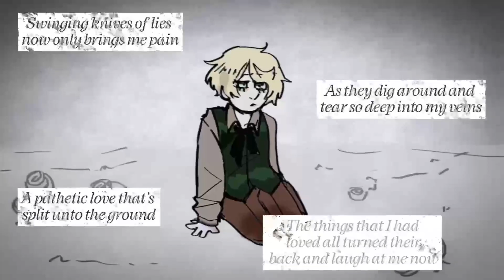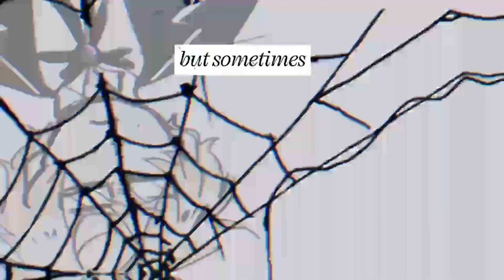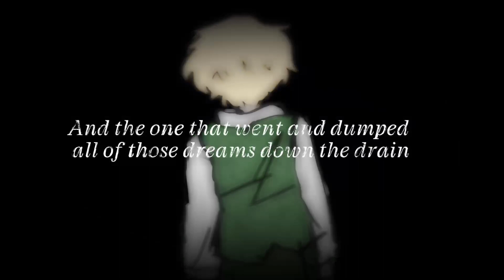Lost One's Weeping (Alois)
this slightly surreal pmv is a labor of love and a lot of work. I think i've wanted to make something with this entire song for about 6 years. the moment is now! why not bestow it upon the blorbo of all time, Alois Trancy?

Real talk. What in god's name is this? It's really up to interpretation, honestly. What I wanted was to make a pmv with various different characters reflecting on their relationship to/with alois. somewhere down the production (perhaps after I struggled with claude's godforsaken haircut one too many times) I had the thought "what if I just make everyone alois?"

Here's the thing! Alois has ABSOLUTELY dressed up as both Claude and Hannah. There's official art to prove it (for alois as Claude)
(for alois as Hannah. That one scene in season 2 can also serve as a reason. I made an executive decision not to give him a wig)

The other Alois's -- his red outfit, his funeral clothes, his childhood self, and Ciel's clothes. All of these are symbolic but...I'll leave the symbolism to you! I have my own interpretation but I have honestly no idea how it'll turn out for anyone else.